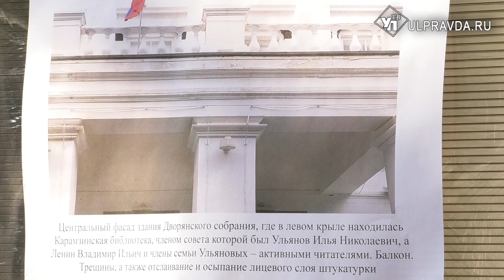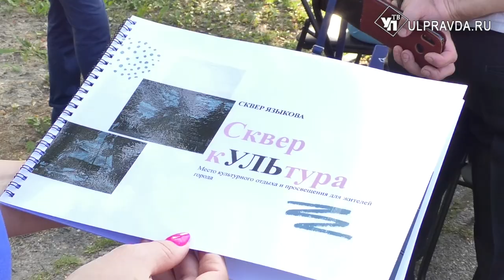Музеям – деньги на ремонт, деревьям – имена поэтов. Во что вложат «культурные» миллионы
Сразу несколько объектов культуры Ульяновской области частично или полностью отремонтируют в ближайшие годы.